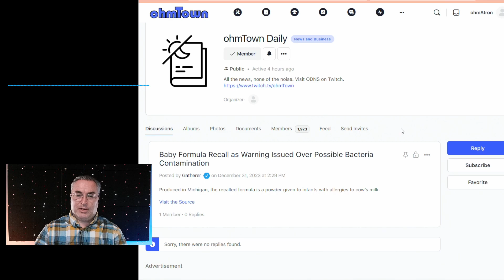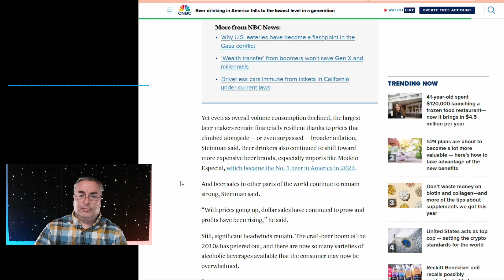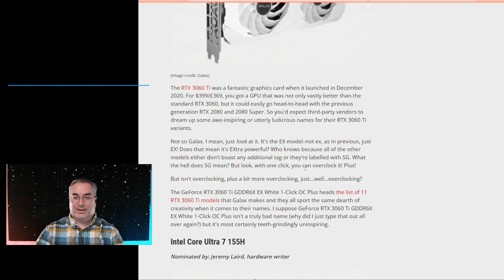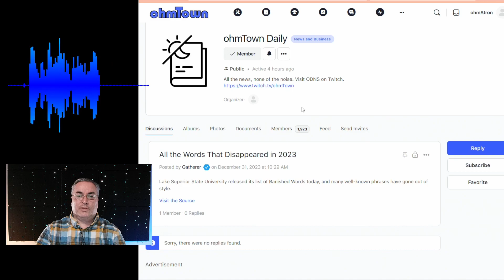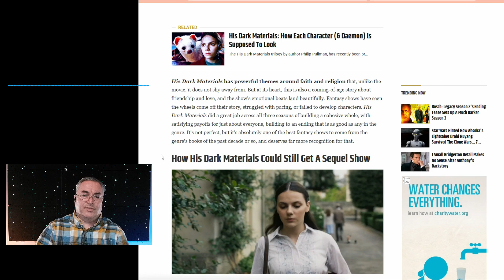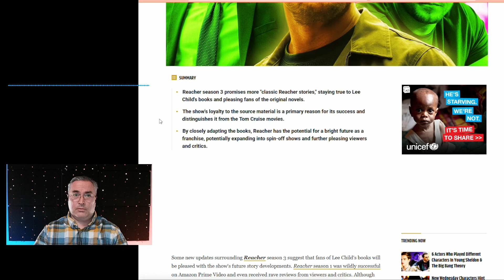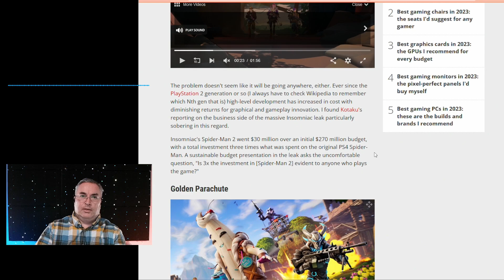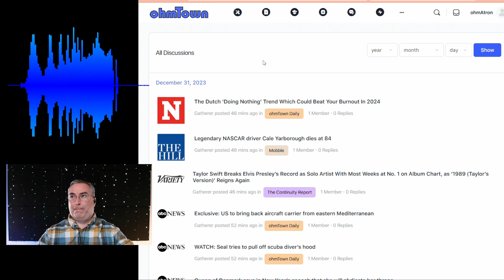ohmTown Daily - S2E365 (12/31/2023)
Episode:

Title:
Show: ohmTown Daily - Science, Technology, & Society
Season: 2
Episode: 365
Date: 12/31/2023
Time: Weekdays 8PM, Weekends 6PM ET

Articles Discussed:

[0:00] Introductions...

Great Games, Movies, Apps, Do We Agree?

Words that are No More.

Reacher Season 3 News Already?